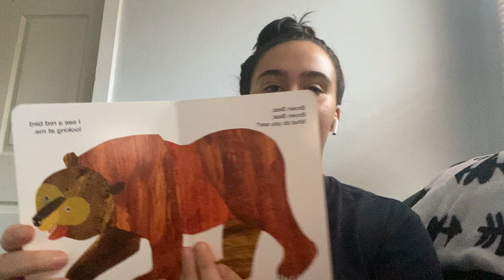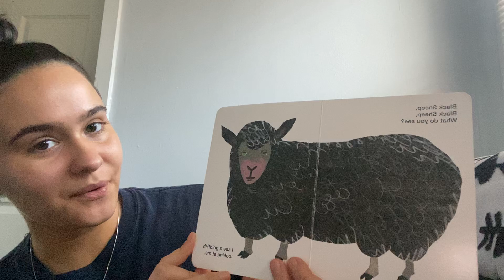Brown Bear, Brown Bear read by Ms. Cece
Brown Bear, Brown Bear read by Ms. Cece, The Nest Shoreline Campus